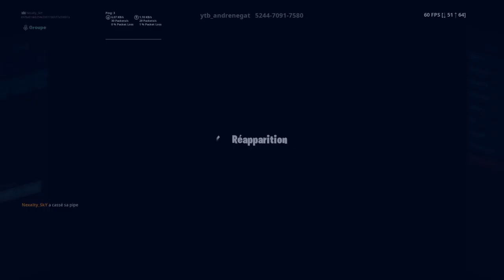Live tranquille/Go les 40 abonner